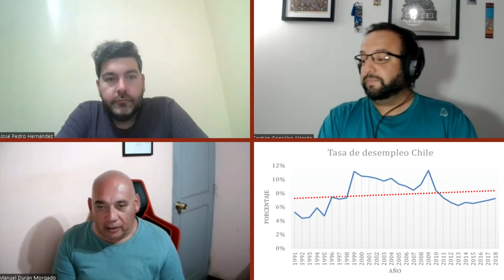El frente Amplio era más (y peor) de lo mismo: La cocina de Boric.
6 ministros de estado se apersonan a una "comida informal" junto al gran lobbista Zalaquett y sus amigos empresarios para. para lo que todos sabemos: arreglar en "la cocina" política 2.0 las leyes laborales, de pesca y otras. El frente amplio totalmente desfigurado de lo que prometió ser a lo que realmente es: políticos sucios y tramposos, que aprovechan cualquier posibilidad a la mano para sumar bonos, obtener regalías y obtener ventajas. Un verdadero asco.